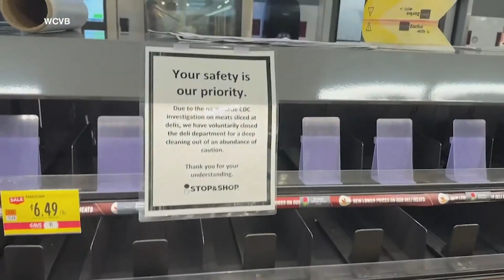Listeria outbreak from Boar's Head deli meats rises to 9 across the US